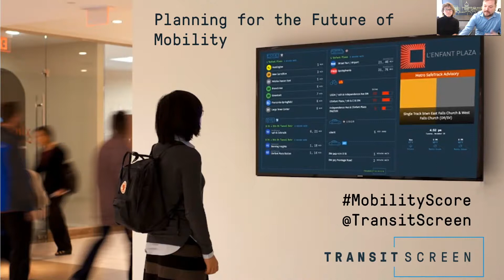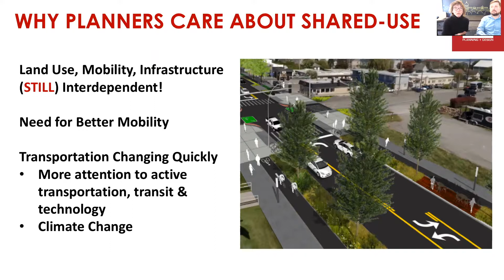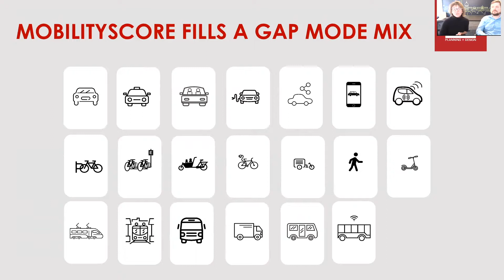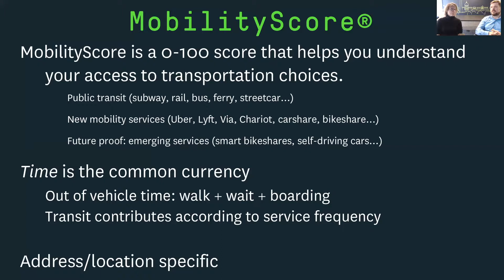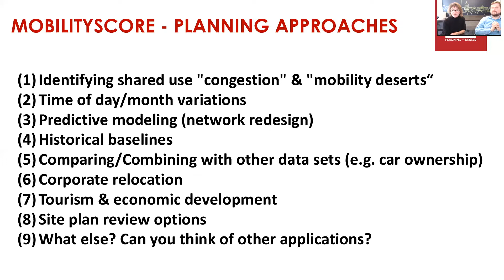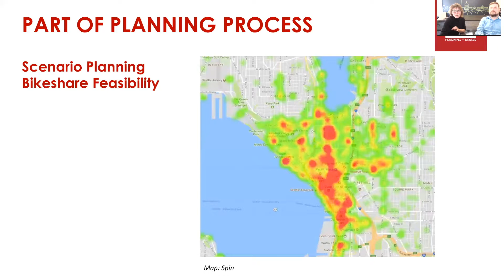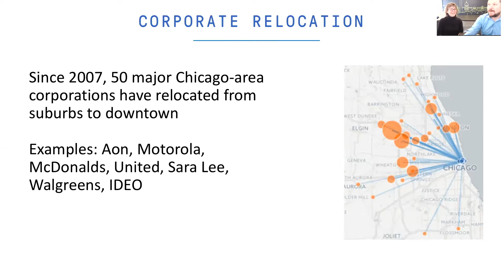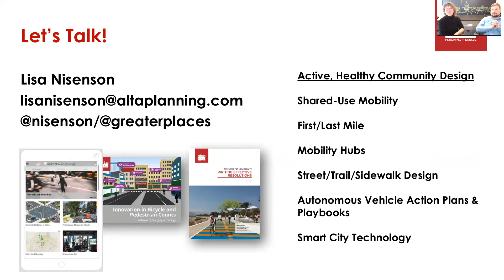TransitScreen Talks: Planning for the future of mobility & understanding MobilityScore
For our October edition of TransitScreen Talks, we had TransitScreen CEO Matt Caywood sit down with Lisa Nisenson, New Mobility Lead at Alta Planning + Design and Founder at GreaterPlaces.

They discuss the changing face of urban and land-use planning as the mobility landscape continues to evolve, and how our new product, MobilityScore, can be a tool for planners to evaluate options.